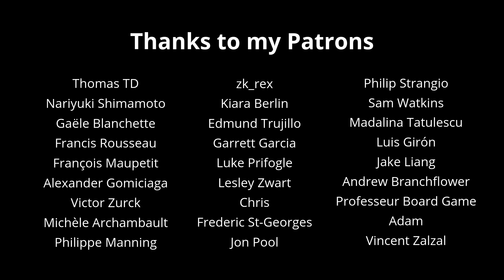Castlevania II: Simon's Quest - The Silence of Daylight (Piano Cover)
Hello everyone :)! Here is my cover of "The Silence of Daylight" from Castlevania II: Simon's Quest. 🦇

Thank you to Henrique Carvalho who helped me with the mixing of the sound 🖤

Laurence

Credit:

Composed by - Konami Kukeiha Club
Arranged, played & edited by - Laurence Manning
Filmed & recorded by - Philippe Manning | IPIX.TV
Mixed by - Henrique Carvalho
Production Assistant - Michèle Archambault
Filmed at - La Maison de la Musique de Sorel-Tracy

Produced by - LM Productions